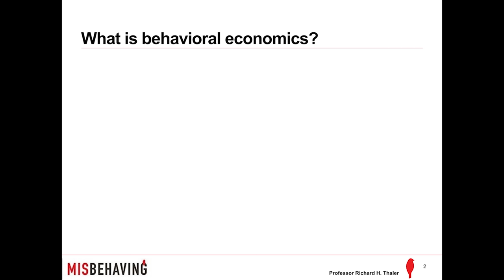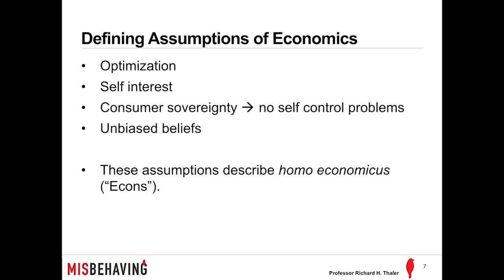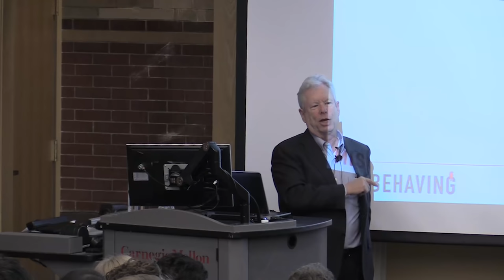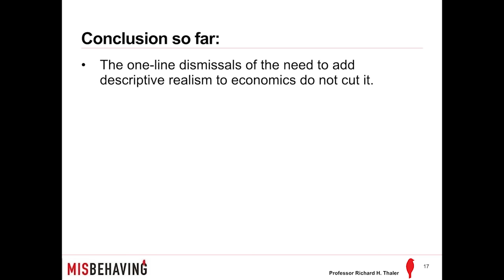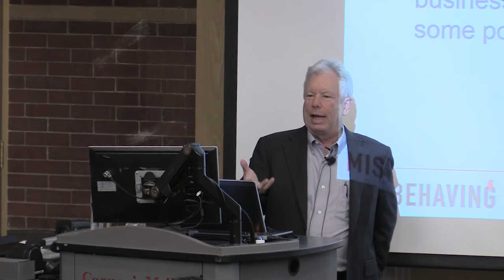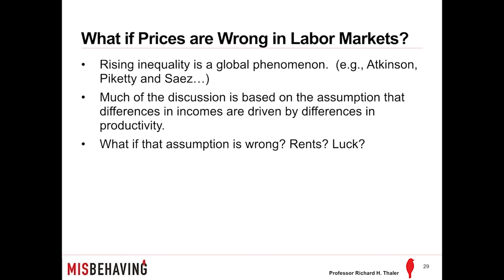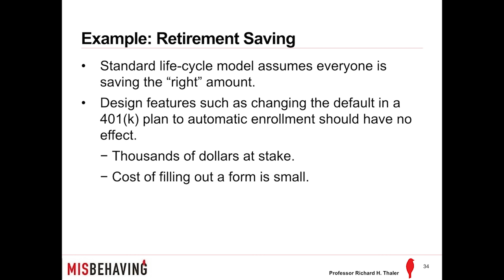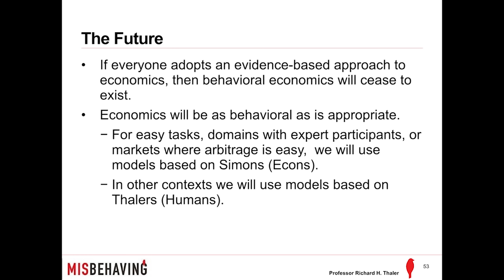Richard Thaler on Behavioral Economics: Past, Present and Future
Thaler, co-author of the global bestseller “Nudge,” gave a talk on “behavioral economics,” which attempts to incorporate insights from other social sciences, especially psychology, in order to enrich the standard economic model. This interest, the underlying psychology of human behavior, returns economics to its earliest roots.

Learn more about how Carnegie Mellon University is launching the first undergraduate major in behavioral economics, policy and organizations